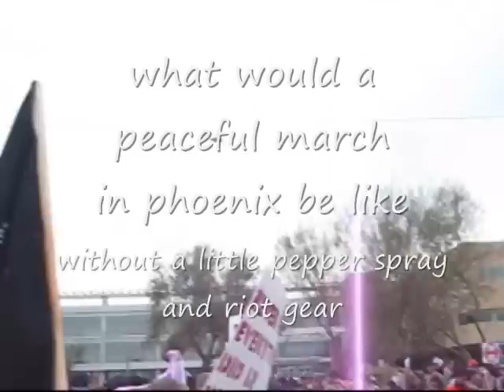arpaio rally Phoenix Arizonarise of the police state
Phoenix Arizona a peaceful demonstration is put on by the people.

A police woman on a horse provoke an attack with and then proceeds to spray the crowd with her pepper spray.  Then the police thugs demonstrate their aggressive stance.

People have come from around the county to peacefully demonstrate their dis-satisfaction with Sheriff Joe Arpaio, AKA nickel bag Joe, for the inhumane practices at the Maricopa jail and his cruel murdering thugs, the Maricopa Sheriffs officers.

Sheriff Joe knows full well there is a special place in hell for him and those who practice the same kind of sadomasochistic ideals